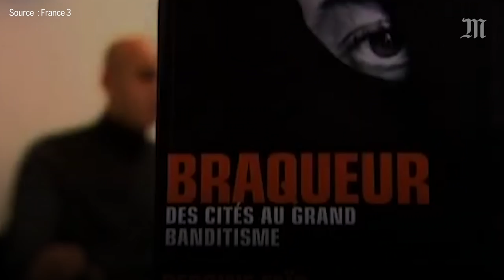Redoine Faïd : quand le braqueur promettait de se ranger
Redoine Faïd s’est évadé de la prison de Réau en Seine-et-Marne, le 1er juillet 2018. Il y a quelques années pourtant, il promettait de se ranger. Effectivement, en 2010, après la publication d’un livre autobiographique, il a accordé plusieurs interviews à la télévision, affirmant qu’il ne commettrait plus de braquages.    La même année pourtant, il s’en est pris à un fourgon blindé lors d’une opération à mains armées qui a coûté la vie à une policière. Arrêté une première fois, il s’évade en 2013. Puis après une nouvelle incarcération la même année, il s’est de nouveau évadé en 2018.